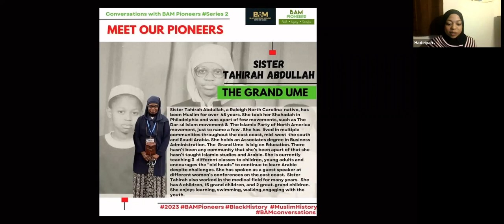Conversations w/ BAM Pioneers: Lost & Found Series 2. Guest Tahirah "Grand Ume" Abdullah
Interview took place LIVE on facebook on Wednesday February 8th 2023 @ 7:40PM
Hos-BAMBAR Founder: Mukhtara Kennedy Abdul-Hakim
 co-host: Hadeiyah